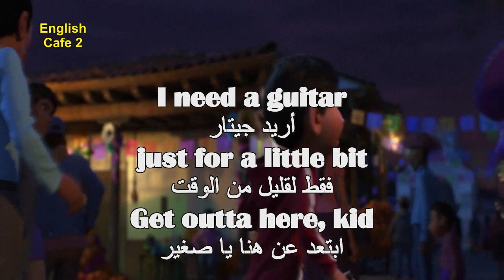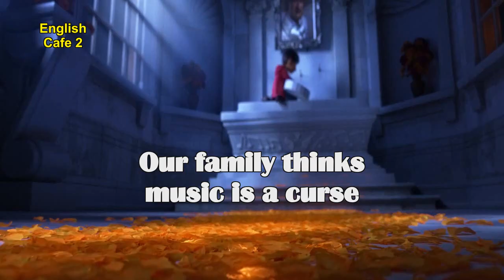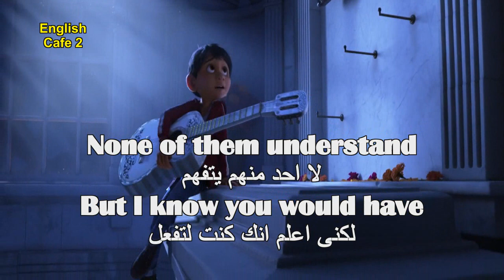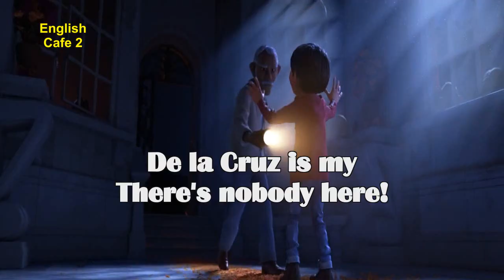Learn English Through Movies Coco 15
Miguel pursues his love for singing in spite of his family's ban on music. He stumbles into the Land of the Dead, where he learns about his great-great-grandfather who was a legendary singer.